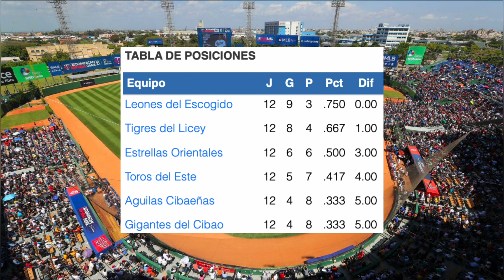⚾️Estrellas Orientales vs Gigantes del Cibao⚾️Donde Verlo EN VIVO|LIDOM 2024-2025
En este video les estaré mostrando los horarios como tambien donde podrán ver en vivo el partido de Estrellas Orientales vs Gigantes del Cibao en la LIDOM 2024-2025 del 31 de octubre.